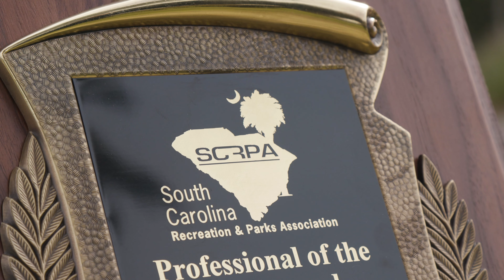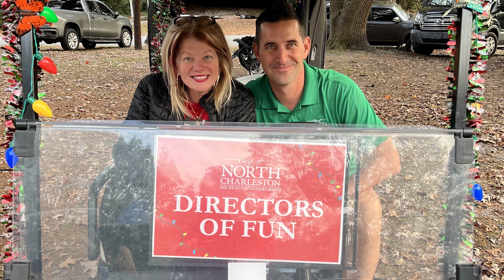Our Recreation Department is on a mission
In North Charleston, recreation is for everybody, and there is no better person to lead that charge than our director, TJ Rostin! Our congratulations go out to TJ, who was awarded professional of the year from South Carolina Recreation & Parks Association.